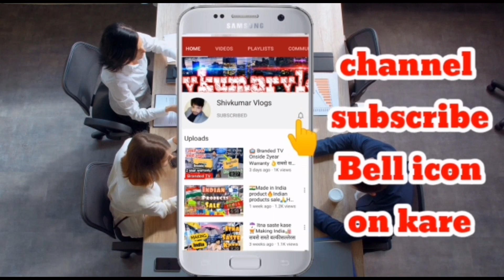दिल्ली मुंबई वाले भी यहीं से लेते है । Biggest Factory Outlet । सब कुछ मिलेगा आधे दाम पे लूट लो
Address: A/136 Basement Vishal Enclave ,Near Vishal shiv mandir, Tagore garden 110015, New Delhi

 • 🚴Electronic bike ...

VIDEO COVERS . . . . . .
Expirtsurplus clothes:t-shirt
Exportbrandsin95%off
Hiddenexportsurplus
Surplus clothes
Export surplus wholesale market in delhi:
expirtsurplus other
Benetton
Warehouse
Wholesale
Men
Quality
Top
Brand
Shirts
Tshirts
Export surplus
Garments
Surplus
Export